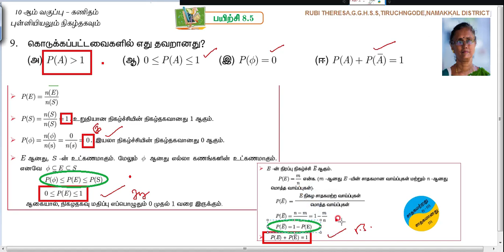10th _ Statistics and Probability _ One Mark _ Exercise 8.5 _ Sum 9